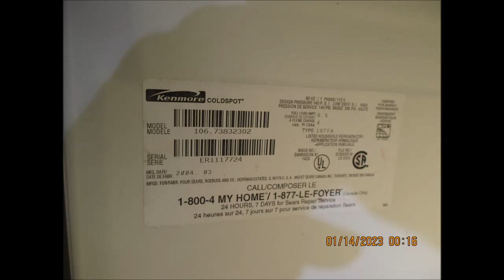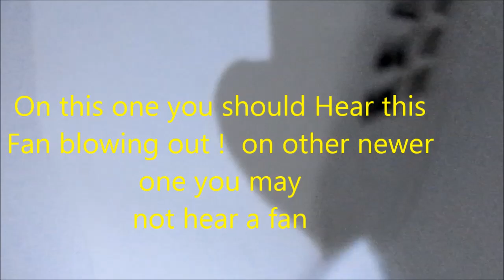Appliance Services 707 443 8347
noisy refrigerator drips water inside. Phone advice $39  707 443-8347